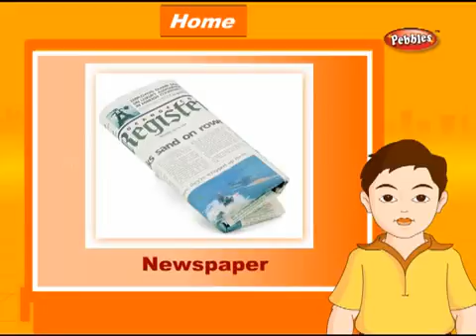Home - Day to Day activities - English Bobby Gínberg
Please confirm me before report or not. Thank u Buy this DVD in